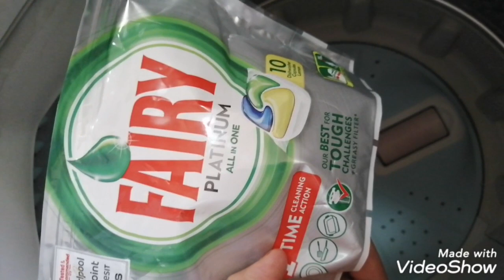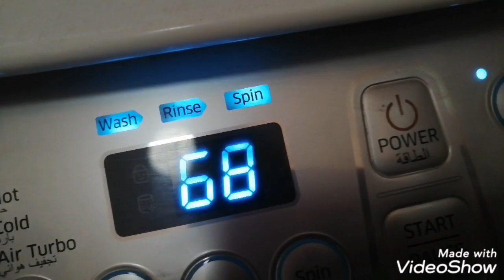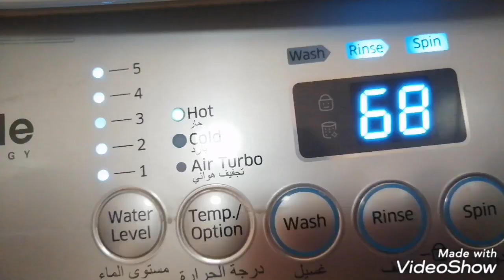بقرص واحد غسالتك هترجع تنضف كويس جداً جداً💪للغساله الاوتوماتيك و الفوق اوتوماتيك و ريحة الهدوم تحفة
عايزه غسالة الملابس ت جع تنظف زي الاول و احسن كمان و تخلي الهدوم ريحتها حلوه خالص
استخدمي اقراص فيري بلاتنيوم ديه اقراص مخصوصه لغسالة الأطباق بس روعه لو حطتي منها قرص في الغسالة الملابس و شغلتها علي اعلي درجه